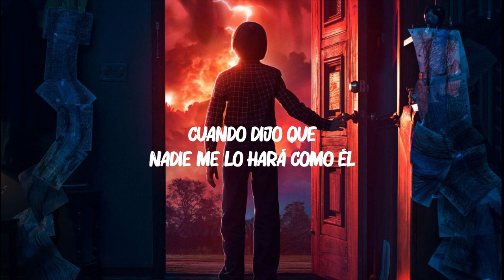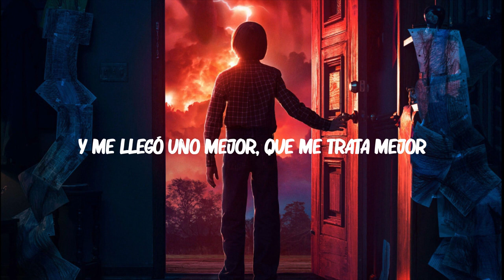Karol G - Mi Ex Tenía Razón (Letra)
LETRA:

Bebé en la cama me curaste todo lo que me dolía
A ti si te creo
Cuando me dices mi amor

Y me llegó uno mejor
Que me trata mejor
¿Pa’ qué le digo que no?
Si me lo hace mejor

Soy un Makinon pero me tenían en empty
Me sentía fea como Betty
Y ahora estoy pretty

En la disco bajándome la botella de Moet
Directo pa’ la cama
Pa’ que me lo hagan como es
De verdad no sé por qué carajos fue que lloré